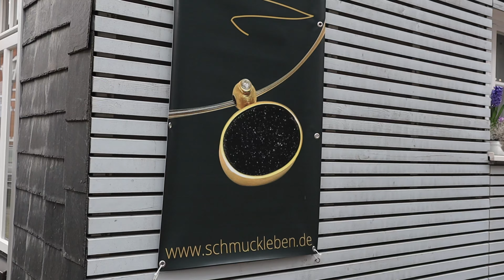Lemgos Mutmacher: SchmuckLeben, Rabea Kruel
Lemgo Marketing stellt Lemgoer Geschäftsinhaber vor, die Mut machen möchten in dieser schwierigen Zeit.

Der Lemgoer Einzelhandel hofft, dass sich die "Corona-Lage" langsam wieder "normalisieren" wird.

Lemgo Marketing zeigt in kurzen Videos, was die Händler aktuell machen und was sie in den letzten Wochen gemacht haben.

Worauf können sich die Kunden demnächst freuen?
Welche neuen Angebote oder Artikel gibt es im Sortiment?
Was wurde im Geschäft verändert?